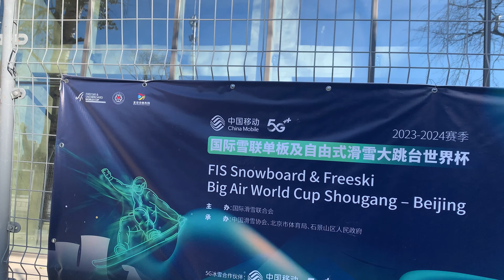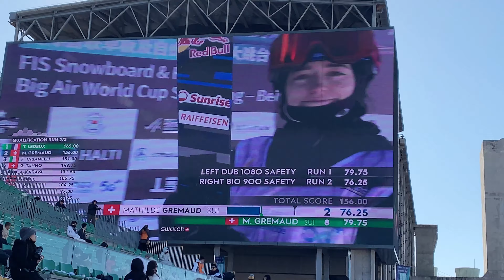FIS Snowboard & Freeski Big Air World Cup Beijing China 2023 - 2024 | Beijing Olympics | Winter Show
FIS Snowboard & Freeski Big Air World Cup Beijing China 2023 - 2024 | Beijing Olympics | Winter Show | Free-Ski and Snowboard Skating World Cup

Hello everyone! I'm Ifrah Umair. I am an international student living in China from Pakistan. I will post vlogs, record my adventures, routines, and experiences as a student.